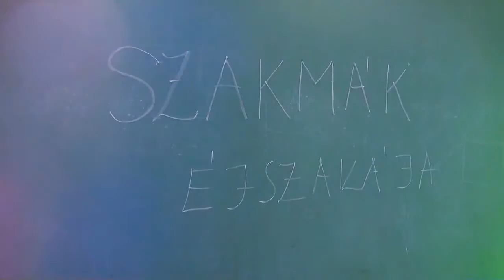Szakmák éjszakája 2016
A 2016-os "Szakmák éjszakája" rövid összefoglalója